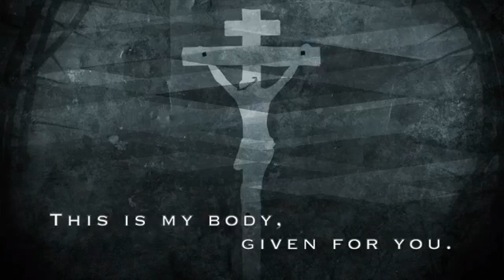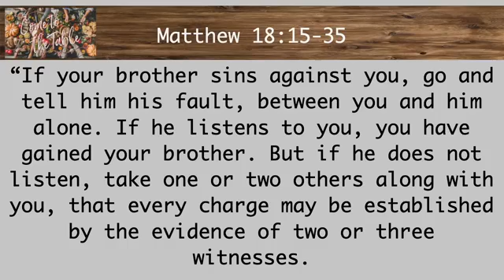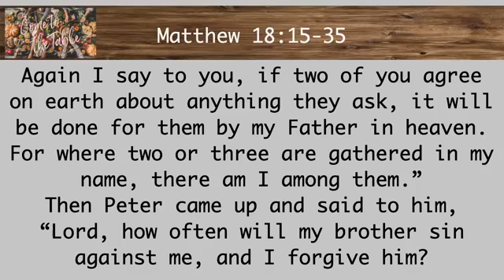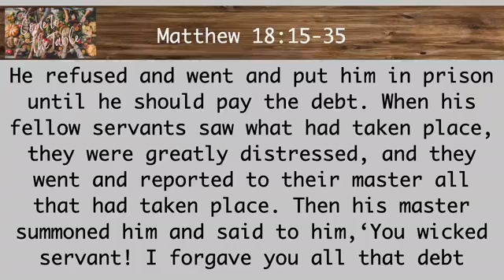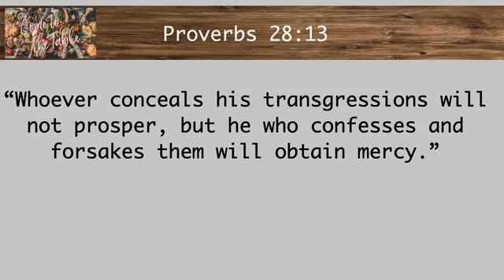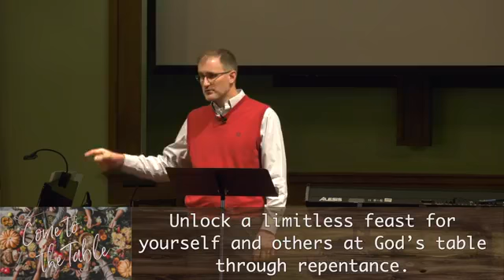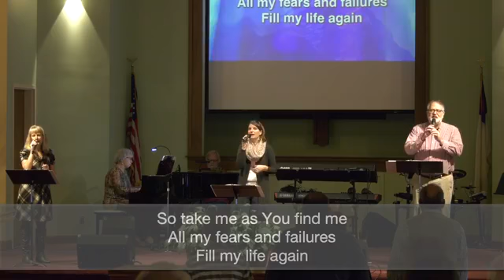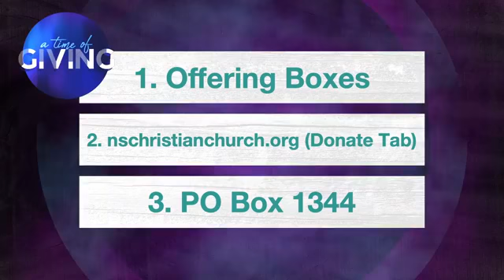Northside Worship (November 15th, 2020)